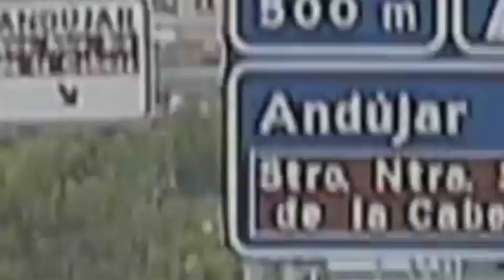Vivir en Andújar 52: "Jaén olvidada, cabreada... y resignada"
Vivir en Andújar, el Vlog de Rafael Flores en Vivir Andújar Televisión
Episodio 52: "Jaén: olvidada, cabreada... y resignada"